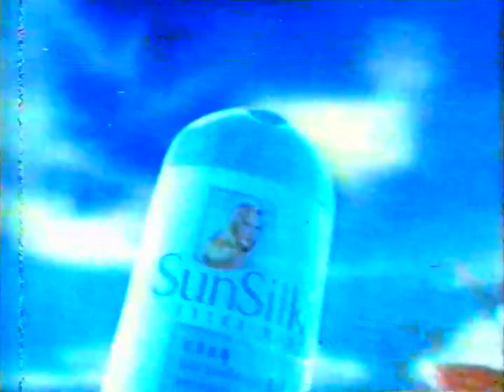Sunsilk Extra Mild "Butterfly" 30s - Thailand, 1998